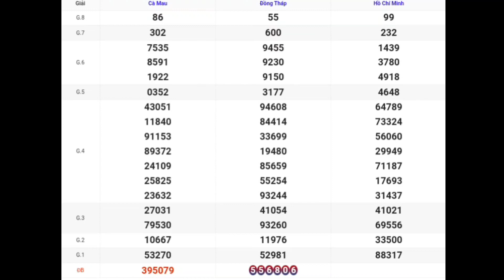XSMN | Quay Thử Kết Quả Xổ Số Miền Nam P5 Hôm Nay 16-10-2023 xs tphcm, đồng tháp, cà mau